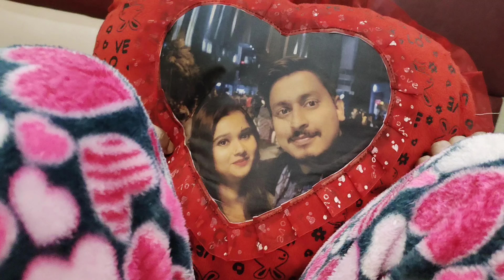ভ্যালেনটাইনস ডে তে মধুকে ষাড় বলেছি অপমানিত হয়ে খুব ঝগড়া করলো || আসল গিফট পেয়ে কেঁদে ফেললো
if possible then share my videos to other...
support us for exciting videos

thank you viewers🙏 , visit again 🙏🙏🙏